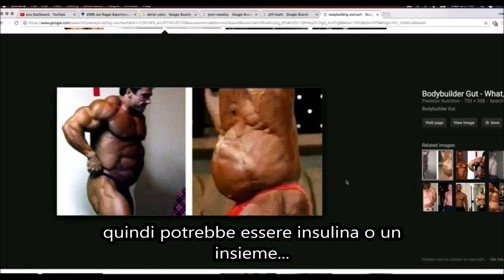Dorian Yates parla di insulina e stomaci distesi